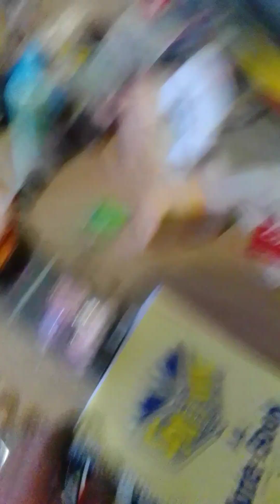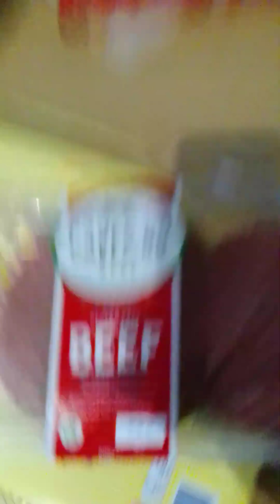©️🇺🇸 my meats taste better than burger queen's / hits the post 🇦🇺